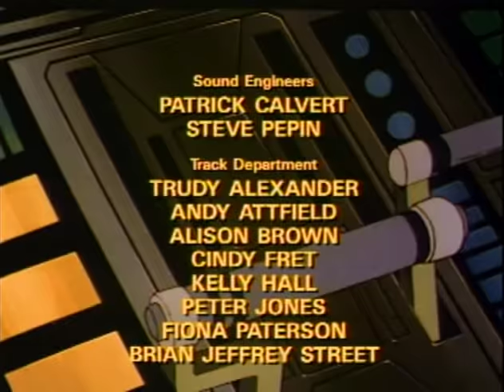Jayce and The Wheeled Warriors Episode 1: Escape from the Garden of Evil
Jayce & The Wheeled Warriors
Episode 01 of 65
 Escape from the Garden of Evil

This series follows the adventures and battles of Jayce and his crew: Herc, a mercenary pilot; Gillian, a wise wizard; Flora, a half-plant/half-human girl; and Oon, a mechanical squire. As they travel the universe in search of Audric, Jayce's Father, to reunite the magic root of a plant that can destroy Saw Boss and his evil plant followers, the Monster Minds.

The 1985 cartoon based on the Mattel line of toys and written by J. Michael Straczynski (Creator of Babylon 5).
Unfortunately the series was cancel before the story could be given a proper ending. It was an excellent show while it lasted and is one of my personal favorites.

If you'd like to purchase this series, as I did, you can get the complete 65 episode series in two volumes distributed by Cookie Jar Group under DHX Media. Shipped from & sold by Amazon.com for $6 each at these links.
Volume 1
Volume 2

There you can find a list of other classic shows they own. Although I don't believe you can purchase anything from this site you can still see all the shows they own and perhaps find them for sale on DVD on Amazon through their Cookie Jar Group as well.

[I CLAIM NO RIGHTS TO THIS VIDEO OR ANY OF THE OTHERS EPISODES I POST FROM THIS WONDERFUL SERIES.
The current rights holder is DHX Media & their subsidiary Cookie Jar Group]